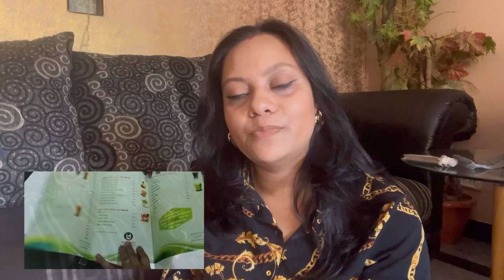Best 5 Restaurants in Ballari🥙Best place for Breakfast/lunch & Dinner🥙Best Hotel for celebration